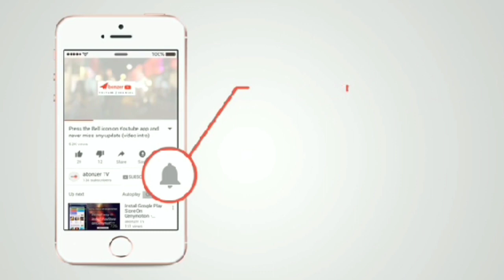Lockdown special Taro|| Arbi ki sabji || अरबी की सब्जी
Colocasia esculenta is a tropical plant grown primarily for its edible corms, a root vegetable most commonly known as taro, or kalo in Hawaiian. It is the most widely cultivated species of several plants in the family Araceae which are used as vegetables for their corms, leaves, and petioles.

Energy: 142 Calories (per 100 g)

Protein: 520 mg (per 100 g)

Potassium: 484 mg (per 100 g)

Iron: 720 mcg (per 100 g)

Calcium: 18 mg (per 100 g)

Scientific name: Colocasia esculenta

Taro
Turmeric powder
Red chilli powder
Panch foran
Lime juice
Oil of any
Cumin powder
Salt
Make a paste of yellow mustard with garlic and green chillies.

अरबी
लाल मिर्च पाउडर
हल्दी पाउडर
पांच फॉरेन
नींबू का रस
तलने के लिए तेल
जीरा पाउडर
नमक

एक पेस्ट जिसमें पीला सरसो और लहसुन और हरी मिर्च से बना